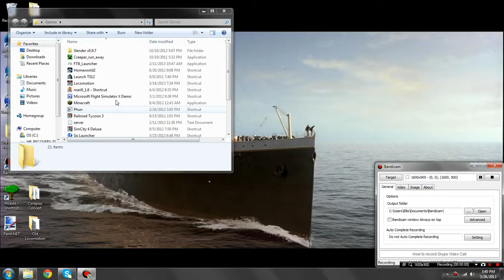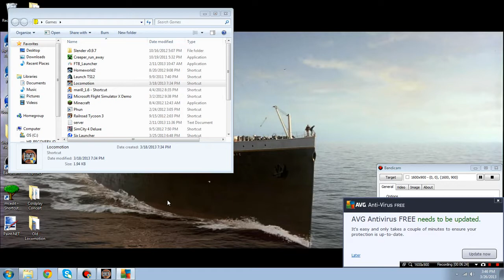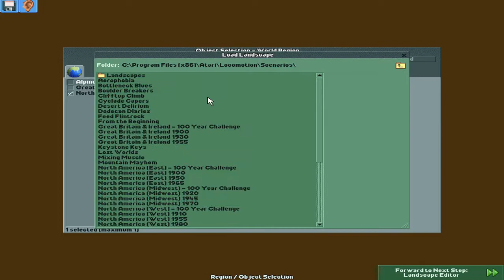Trainman Plays Chris Sawyer's Locomotion (Ep. 072: False Start)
I'm working on another, more complex program, that will be more fun to use. The AI are testing it as I write this, and they're making a horrendous mess. I wish I could show you.

Question of the Day: I still need a good description.